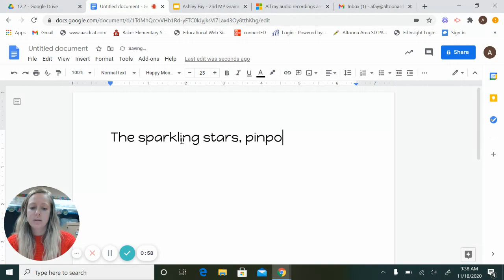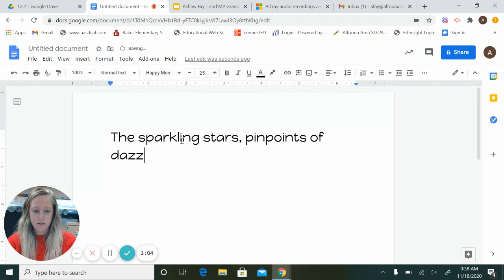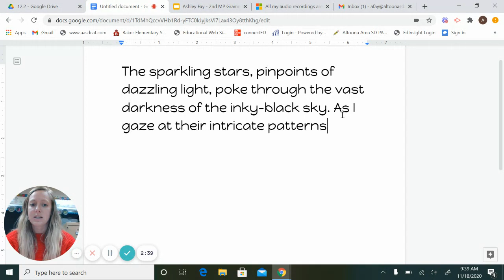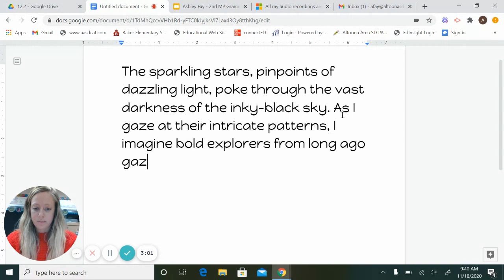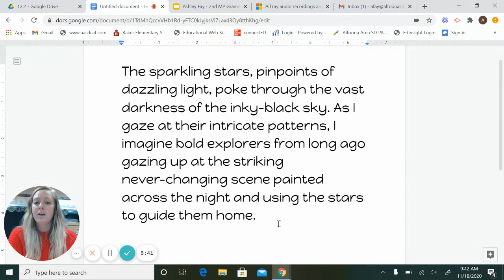12 2 Gr3 Grammar